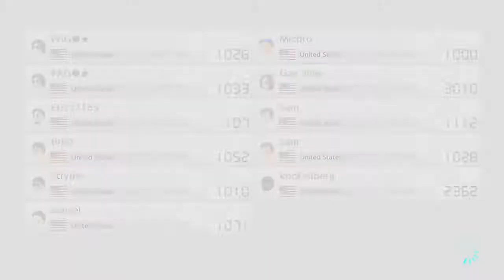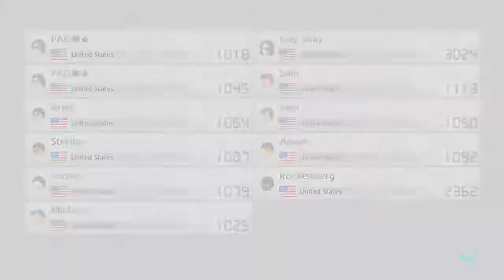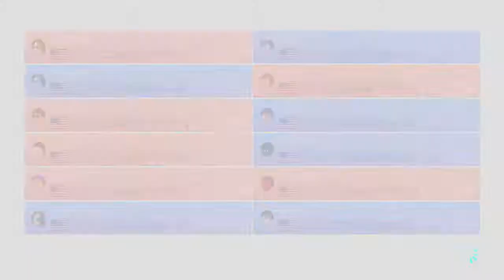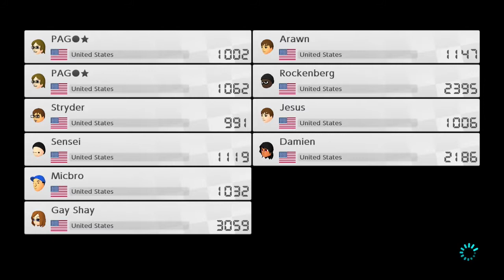Mario Kart 8 Deluxe - Episode 4